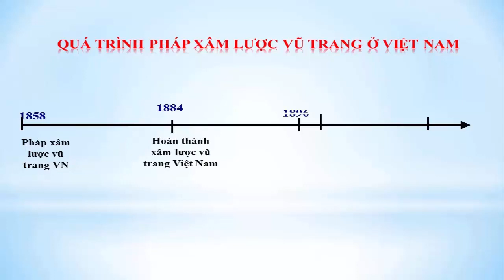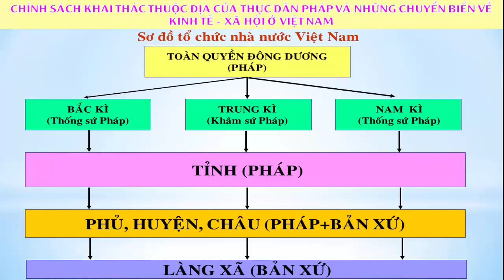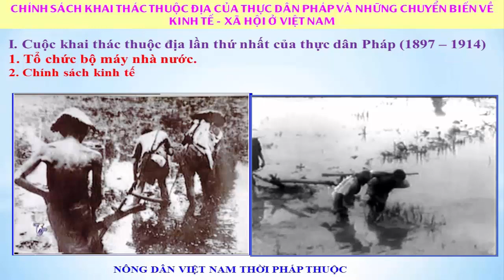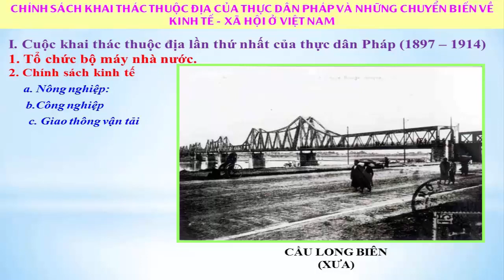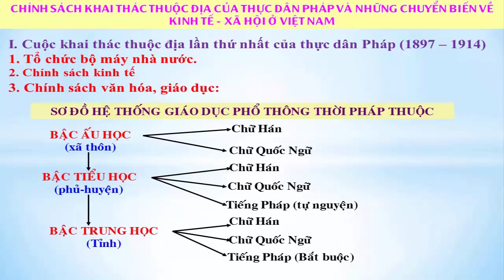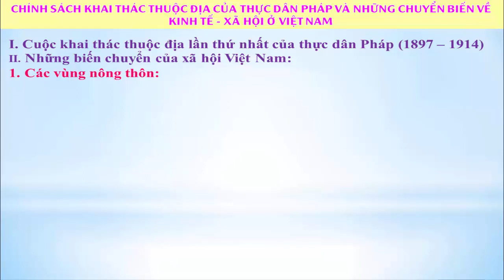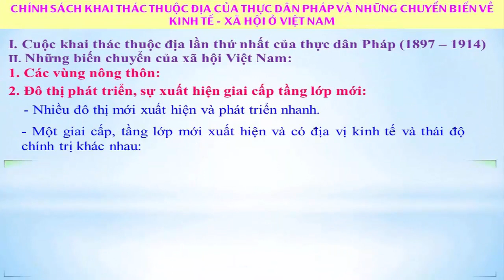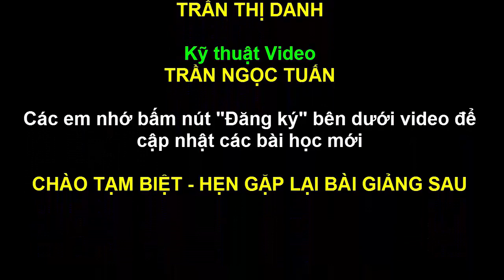LỊCH SỬ 8 - CHÍNH SÁCH KHAI THÁC THUỘC ĐỊA CỦA THỰC DÂN PHÁP || Giáo viên: Trần Thị Danh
Dạy học Lịch sử 8 qua kênh Youtube
- Giáo viên: Trần Thị Danh
- Đơn vị: Trường THCS Ân Hảo Tây